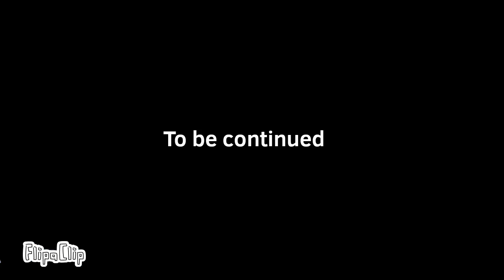AvA: Master block universe | Episode 1 - Revived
The king is revived by lightning